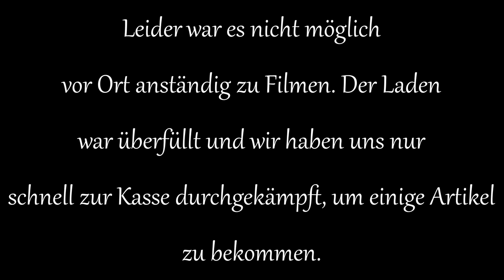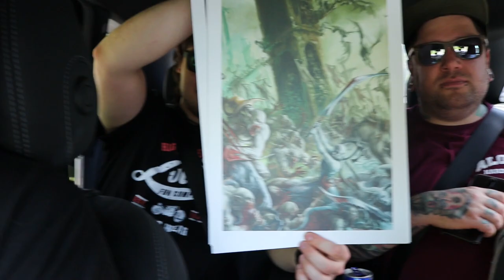Miniparadice Roadtrip - Ladeneröffnung Göttingen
Wir machen uns mit einer kleinen Delegation auf den Weg nach Göttingen, zur Neueröffnung des dortigen GW-Stores.